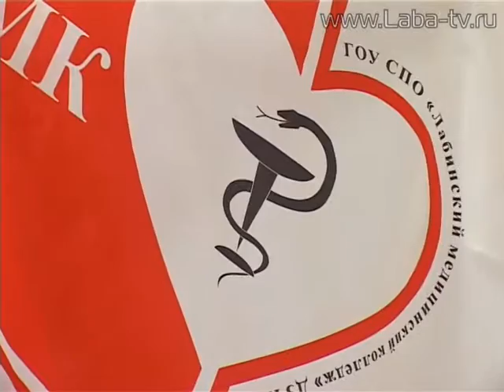Фестиваль-конкурс "Я молодой – выбор за мной!"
Я молодой – выбор за мной! Лабинские студенты медицинского колледжа завоевали 2-е почетное место в зональном политическом фестивале-конкурсе.